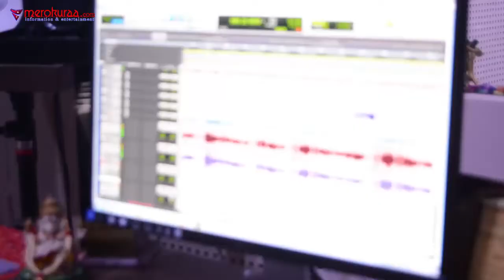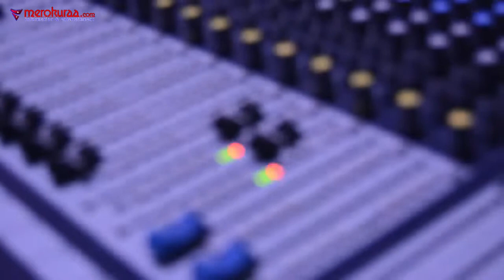Maukai le hoki || Pavita Rai | Rajesh Pooma Rai || Recording Report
Maukai le  ho ki
Singer : Pavita Pooma Rai | Ft. Rajesh Rai
Lyrics : Ruben Pun
Arranger : Krishna Bhakta Rai
Studio : Opal Recording Studio